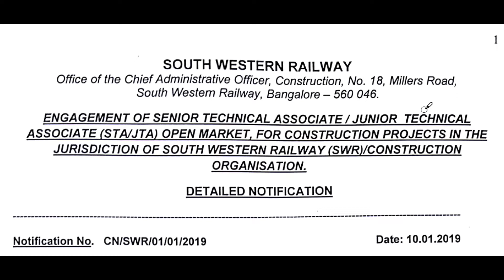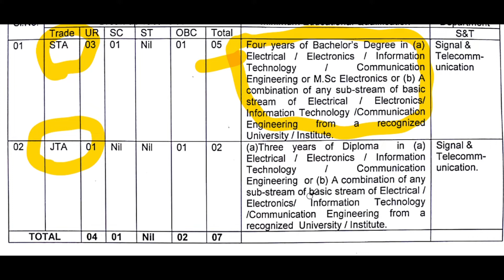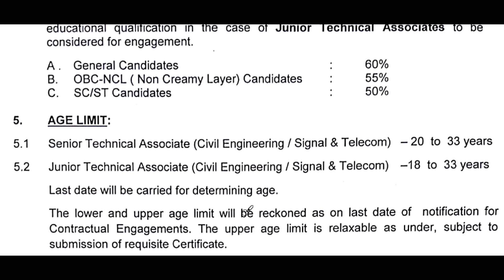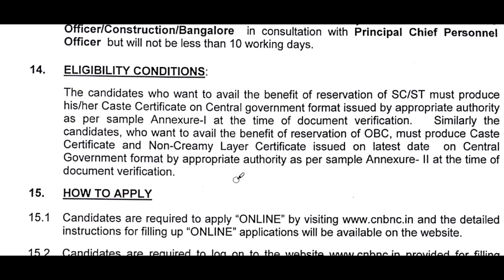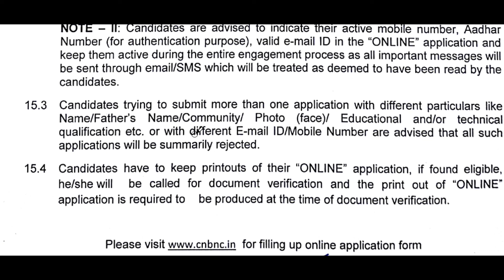Railway Recruitment 2019 Online Application for Engineers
Indian Railway Recruitment 2019 for Engineers : Apply Online for 81 Senior Technical Associate and Junior Technical Associate in South Western Region of Indian Railway Recruitment 2019. New recruitment Jobs 2019 notification published for these posts. Please read complete details before applying

Indian Railway Recruitment 2019 Free Job alert for both Fresher and Experienced Candidates updated on January 10, 2019. Get Direct Official Link for applying Indian Railway Recruitment 2019 along with current Indian Railway Recruitment official Notification 2019 here. Find all recent Indian Railway Vacancy 2019 across India and check all latest Indian Railway 2019 job openings instantly here, Know upcoming Indian Railway Recruitment 2019 immediately here.